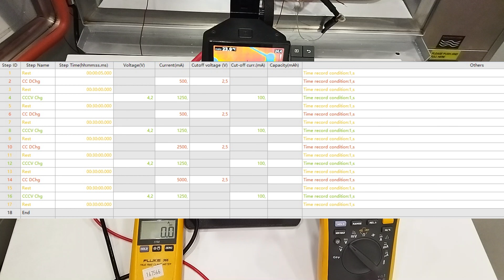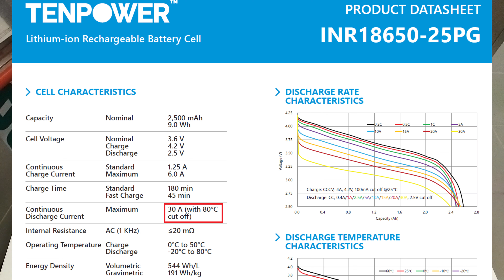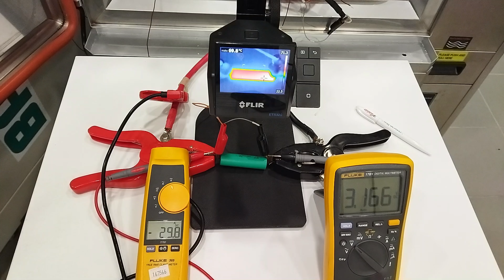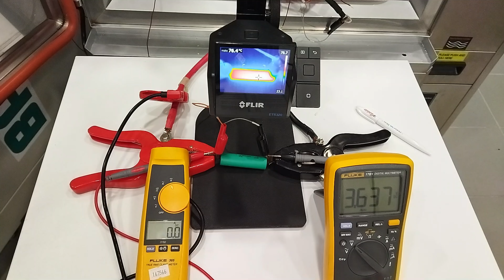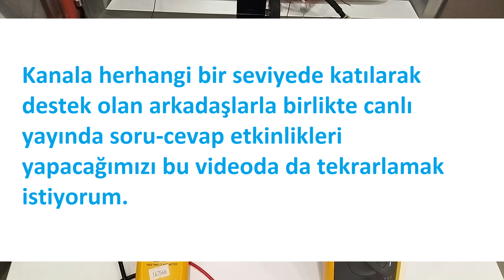Tenpower 18650-25PG İncelemesi (Matkap Pili)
reklam değildir.

Merhaba arkadaşlar;

Yüksek güçlü uygulamalarınızda kullanabileceğiniz bir pil tanıttım.
Tenpower 18650-25PG adlı pil devamlı olarak 30 amper ile deşarj olabilmektedir ve kapasitesi 2500 mAh'tır.
Videoda birçok test yaparak bu verileri doğrulamaya çalıştık.

Ürünün tüm özellikleri datasheet ile oldukça uyumlu.
Yüksek akımlarda ise 80 °C'ye kadar sıcaklık çıkabiliyor, bu konuda dikkat etmeniz gerekenleri videoda anlattım.

Pilin datasheet'i;

Bu pil 12C değerindedir ve piyasadaki en yüksek deşarj akımına sahip 18650 pillerden birisidir.

Matkap, elektrikli bisiklet vs yüksek güç isteyen tüm uygulamalarda kullanılabilir.

Videodaki pillerin iç direncini ölçtüğüm cihaz;

Kapasite testlerini yaptığım cihazın linki yok.

Kapasite ölçebileceğiniz bir başka cihaz, video sonunda görülen kör yük;

Sony VTC5
Sony VTC6
Sony VTC5A
LG HG2
Molicell P26
Power-Xtra 18650 25PG

gibi pillerin muadili olarak kullanılabilir.